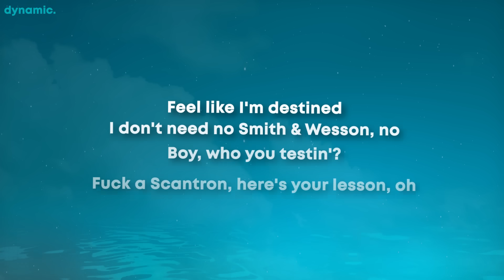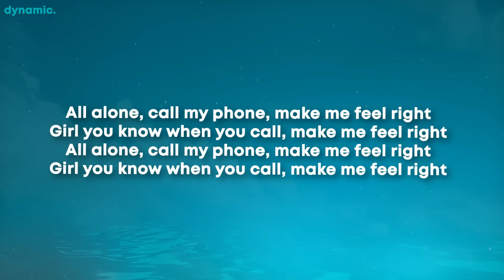XXXTENTACION - Moonlight (Lyrics)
Moonlight Lyrics

[Intro]
Yeah

[Chorus]
Spotlight, uh, moonlight, uh
N***a, why you trippin'? Get your mood right, uh
Shawty look good in the moonlight
All these pussy n s so bad mind
Spotlight, moonlight
N***a, why you trippin'? Get your mood right

[Verse]
Feel like I'm destined
I don't need no Smith & Wesson, no
Boy, who you testin'?
Fuck a Scantron, here's your lesson, oh
Knife in intestine
Takin' shots at all your brethren, no
Feel like I'm damaged
Girl I know you fucking planned this

[Bridge]
All alone, call my phone, make me feel right
Girl you know when you call, make me feel right